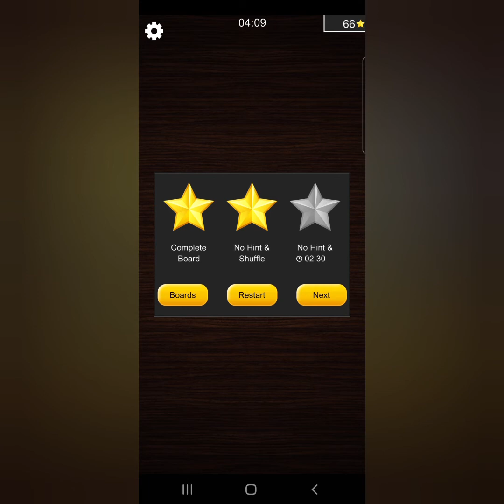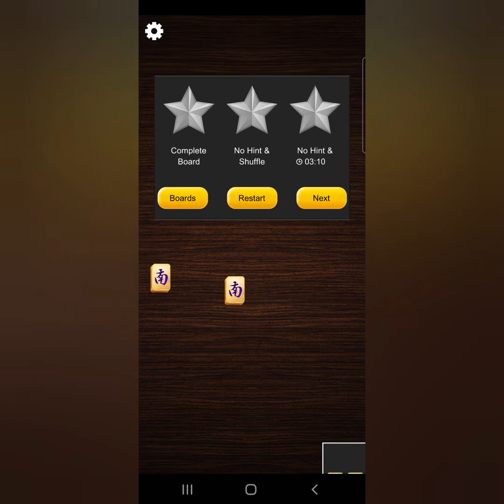Mahjong Titan - Kristanix Gates - Part 3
Mahjong Titan is a free mahjongg matching game. This premium quality game is your perfect match for playing some relaxing Mahjong. MORE ABOUT Mahjong Titan

👉 Earn Cash, Gadgets And Other Rewards As A Video Game Tester!